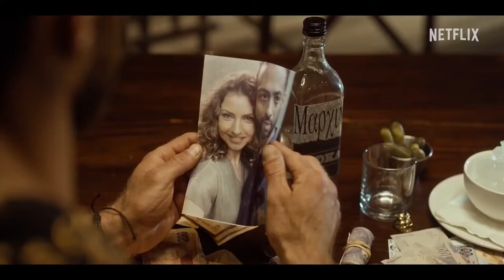Ludik - Official Trailer (2022) Arnold Vosloo, Lea Vivier, Vikash Mathura, Pieter Vorster